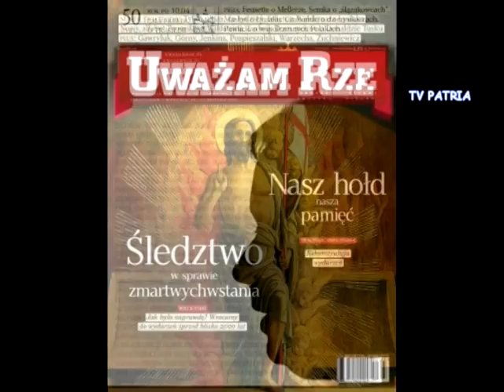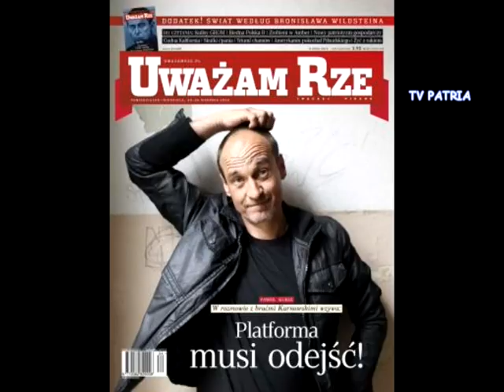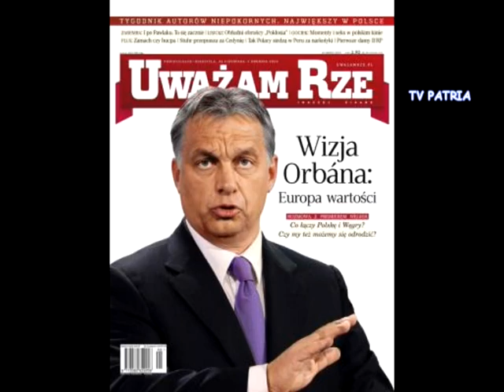Makowski śpiewa o "Uważam Rze"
Utwór Ryszarda Makowskiego, wyemitowany w radiu WNET, poświęcony dziennikarzom - twórcom tygodnika "Uważam Rze"